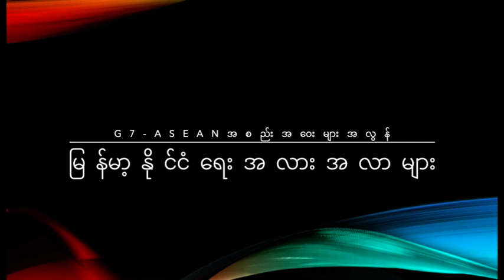DVB - G7 တရုတ် အာဆီယံ အစည်းအဝေးများအလွန် မြန်မာ့နွေဦးတော်လှန်ရေး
စစ်ကောင်စီကို အပြင်းထန်ဆုံးရှုတ်ချခဲ့တဲ့ စက်မူထိပ်သီးနိုင်ငံများအစည်းအဝေး စစ်ကောင်စီကိုထောက်ခံခဲ့တဲ့ တရုတ် အာဆီယံအစည်းအဝေးတွေအလွန် မြန်မာ့နွေဦးတော်လှန်ရေး အခင်းအကျင်းများ သုံးသပ်ဆွေးနွေးချက်။